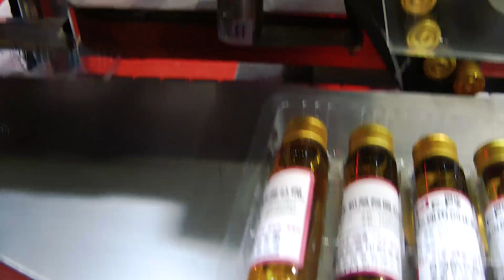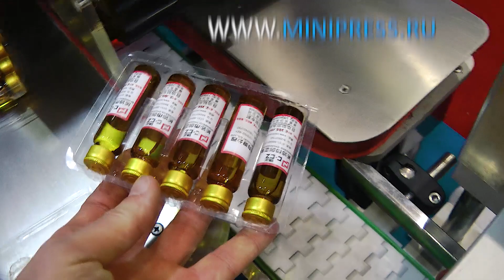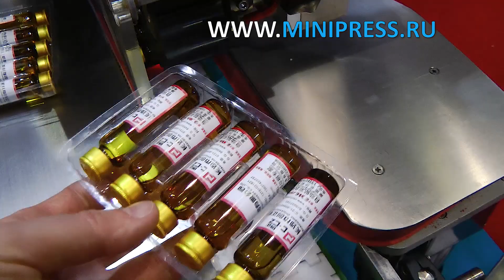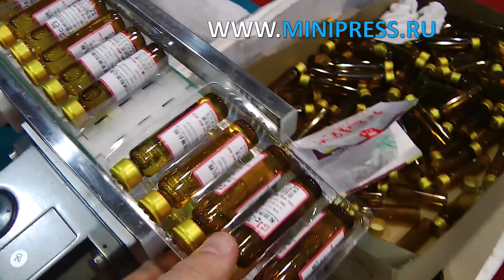Пластикалық блистерге пенициллин шишаларын орауға арналған автоматты жабдық, сынақ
ЖЕТІКТЕУ МАШИНАЛАРЫ
МИКШЕРЛЕР ЖӘНЕ ҰНТАҚ АРАСАТЫРҒЫШТАРЫ
ТАБЛЕТТІК БАСУ
БЛИСТРЛЕР МАШИНАЛАР
ЛАБОРАТОРИЯЛЫҚ АНАЛизаторлар
ЦЕЛЛОФАНАТОРЛАР
Ұнтақты түйіршіктеуіштер
Ұнтақ орауыштары
ТҮБЕГІ ТОЛтыратын МАШИНАЛАР
КАРТОН МАШИНАЛАРЫ